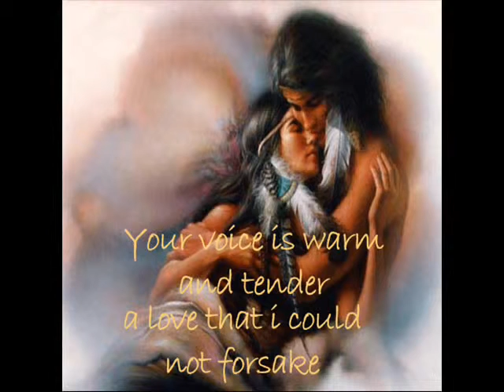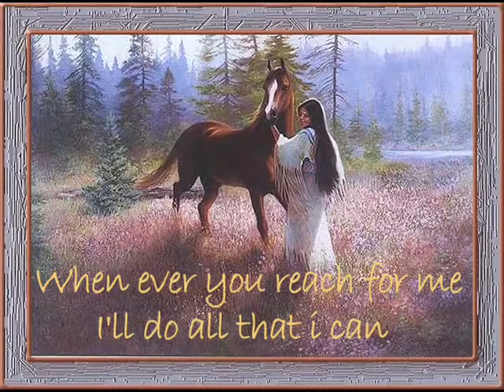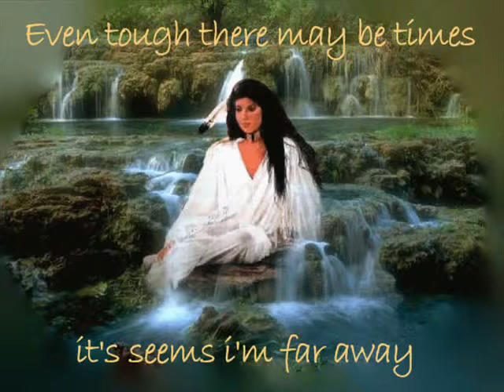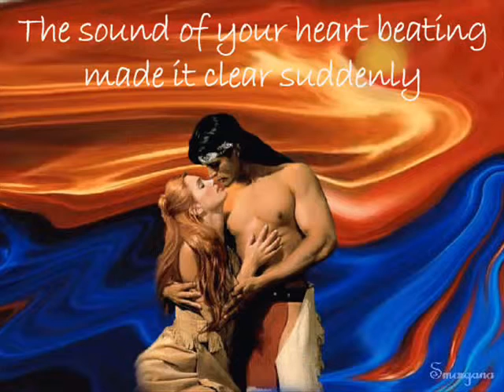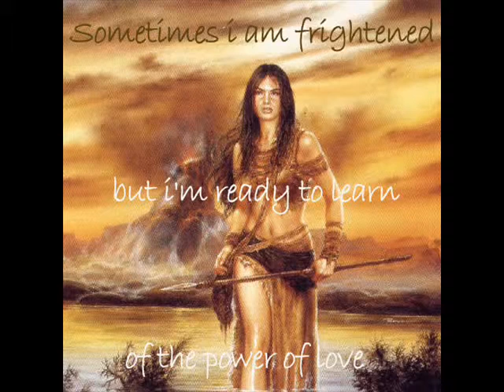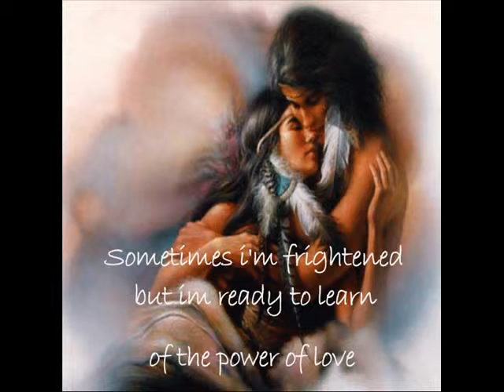CELINE DION I'M YOUR LADY